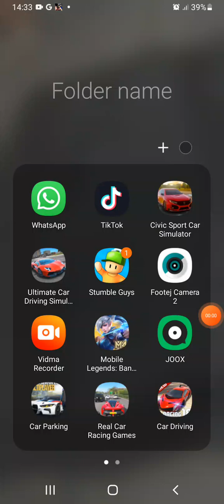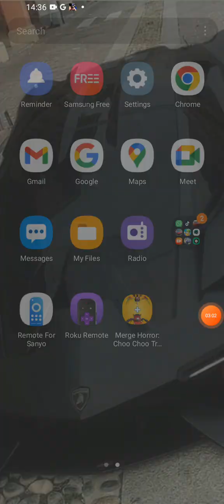12 February 2023